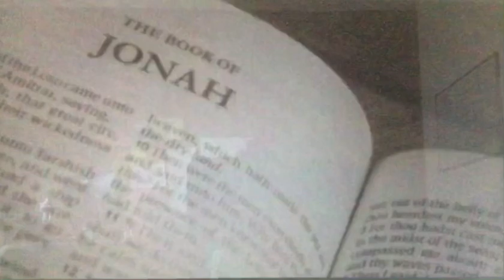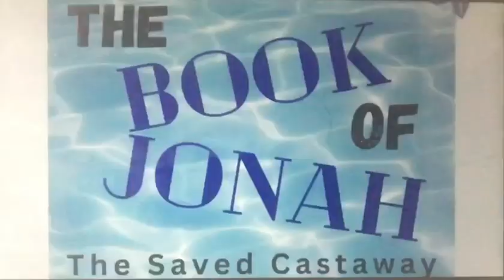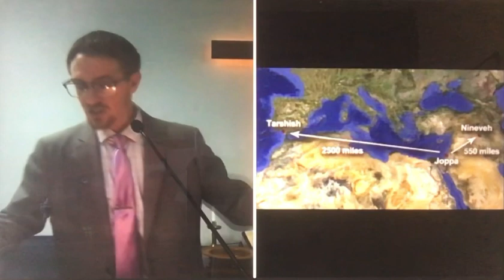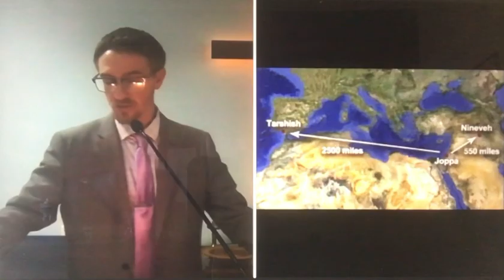Sermon Title: The Saved Castaway - I Am Jonah - Part I (07/09/2023)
Sermon Title: The Saved Castaway: "I am Jonah"
Sermon Scripture: Jonah 1:1-16
Sermon Takeaway: Stop running from God, instead run toward God.

In 1994, Paramount Pictures released a film, based upon a book published in 1986 by Winston Groom, which focuses on a young man retelling his adventures as he sat on a public bench. His adventures ranged from shrimp boating and ping pong championships, to thinking about his childhood love, Jenny, to his time fighting in Vietnam all while finding a way to relate life to a box of chocolates. Forrest Gump, starring Tom Hanks, is a film that gives us plenty to think about and ponder as we contemplate the adventures and stories that we want to retell about our own life. We may not be able to relate to every story told by Forrest Gump, but there is one story that we can certainly relate too.

When conversing with Jenny at a young age, Forrest is insulted by a group of bullies: rocks and dried mud are thrown at him, and harsh words are hurled his way. In an act of desperation, Jenny tells Forrest to run. Now, Forrest had a tough time walking, let alone running, because of his leg braces, but he listened to Jenny. As much as he wanted to stay with her, he decided to run. Let me say that again, “As much as Forrest wanted to stay with Jenny, he decided to run.” He decided to run even though it wasn’t what he initially wanted to do. Like I said, we might not be able to relate to ever story told by Forrest Gump, but running, running away from what truly matters, and doing something that scares us, those are things we can relate to because we’ve been there. If you don’t want to call yourself “a Forrest Gump,” then maybe calling yourself “Jonah” is more fitting.

Jonah is just one of many characters in the Old Testament that “ran” from God: Moses ran from God, Jacob wrestled with God, Sarah—the wife of Abraham—laughed at God when she found out she was pregnant at her old age, and Noah couldn’t fathom building an ark. Many people, many prophets, many faithful believers, have run from God because they were told to do something that they didn’t feel comfortable doing. And Jonah, in my opinion, is the best runner of them all because he teaches us a valuable lesson: just because we decide to run doesn’t mean that God won’t chase after us. We can run from God, but we cannot flee from God.

Jonah 1:3 asserts, “But Jonah set out to flee to Tarshish from the presence of the Lord. He went down to Joppa and found a ship going to Tarshish; so, he paid his fare and went on board, to go with them to Tarshish, away from the presence of the Lord." Here begins Jonah’s rebellion against God. God clearly told him to go, and he ran the other way. And not a little way: Tarshish was 2,500 miles from Nineveh. That’s equivalent to traveling from the east coast to the west coast of the United States (depending on the route you take). Jonah just didn’t flee to his neighbors or to the nearest town: Jonah fled from 550 miles northeast of Israel to the present-day east coast of Spain. Jonah was trying his best to get away from God. By fleeing for Tarshish, Jonah was basically saying “No” to God. But Jonah didn’t realize what we realize today: we might feel as if we create distance between us and God, but there is not distance between God and us.

It’s truly astonishing to witness what we are capable of doing when we devote ourselves to the voice or voices that believe in us instead of saying "no" and running the other direction. The time has come to not be a Jonah, but to be who God is calling you to be. The time has come to accept the word of the LORD that has come to you: don’t ignore it but do something about it, don’t put it on a shelf but carry it with you, and don’t wait to act but act now. Remember what Jesus prayed in the Garden of Gethsemane, “Not my will but your will be done” (Luke 22:42). The LORD has commissioned you, so don’t ignore it. We have become a society that likes to sit and listen; however, God needs a people that will listen and do even if what needs to be done is challenging, confusing, and uncomfortable. We are commissioned to do His will on earth as it is in heaven.

As you think about the opening chapter to the Book of Jonah, I challenge you this week to pay attention to what God is calling you to do. Don’t run from Him but run towards Him. Put His voice into action. Write down what He is telling you. Pray what He is telling you. Search Scripture for guidance. God is always telling you to do something, and He does so not to ignore you but because He knows what you are capable of and what you are capable of is what this world needs to experience so that it can stop running and start believing.

Lastly, why do you keep running? God only wants to bless your life and to use you more greatly than you ever dreamed, so why are you resisting Him? You can run but you cannot flee from God. The time has come to stop running from God. The time has come to run towards God.
Let it be so…